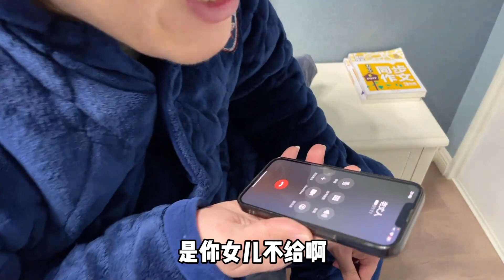儿子到底和妈妈说了啥，气的妈妈要找爸爸算账，结果尴尬了